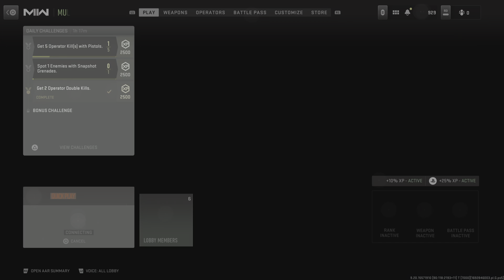Call of Duty: Modern Warfare II_20230823234641